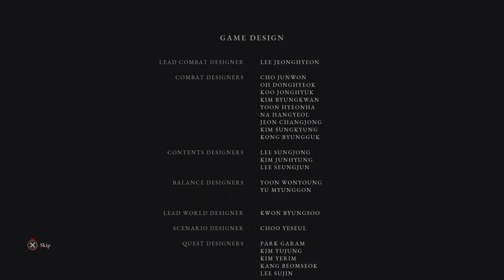Lies of P Let's Play - Part 31 Finale